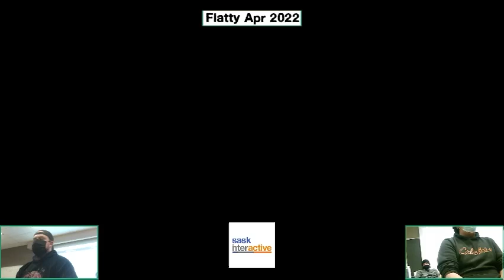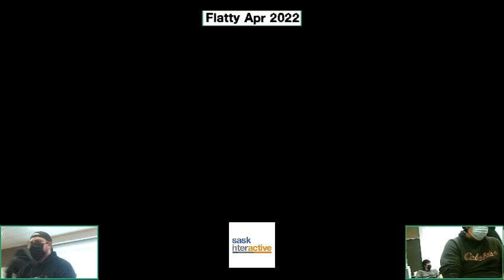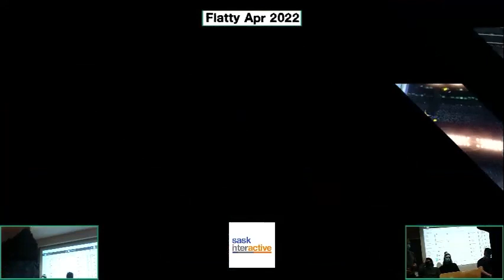Scubbss (Wolf, Fox) vs. Purple (PT) - Winners Rd 3 - Flatty Apr 2022